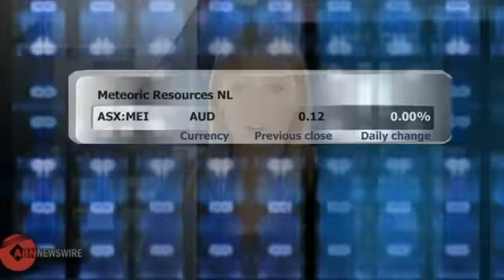ABN Newswire Stocks to Watch: March 17, 2010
(ABN Newswire) - Iron Road Limited (ASX:IRD) said it has raised total funds of A$6.1 million through a placement priced at A$0.64 per share. The shares were predominantly placed to existing institutional investors of Iron Road and new North American based institutional investors. Proceeds from the raising will be used to fund exploration at the Gawler Iron Project and Resource expansion at Iron Road's 100% owned Central Eyre Iron Project. In addition to exploration expenses, funds raised will also be used to meet general working capital needs.

As part of Meteoric Resources' (ASX:MEI) ongoing assessment of iron oxide-copper-gold (IOCG) targets in the Webb area of the West Arunta region of WA, Meteoric is preparing to carry out detailed airborne magnetic surveys on several of these target areas. The aeromagnetic surveys, which are subject to permitting processes normal for aboriginal reserves, together with gravity surveys, will be used to define drilling targets on several IOCG prospects.

Cougar Energy Limited (ASX:CXY) reported a significant milestone in the development of Australia's Underground Coal Gasification (UCG) industry with the successful ignition of the Kunioon coal seam at the Company's flagship Kingaroy plant in central Queensland. The production of syngas has started. It is being processed by the Company's gas processing plant on site and the main flare has been ignited at 11.37 pm last evening. The company and its technology partners will ramp the gasification process up over the coming weeks.

As part of Magnetic Resources' (ASX:MAU) ongoing iron ore exploration in the south west of WA, Magnetic Resources has identified two pronounced magnetic anomalies about 30km northeast of the Newdegate town site and railway line. The new targets bring the total strike length of iron ore targets identified at the Mt Vernon, Sewell, Wubin, Dalwallinu, Jubuk and Quairading projects to 212km.

ABM Resources NL (ASX:ABU) has released results compiled and validated from its regional exploration portfolio and database for the Barrow Creek area in the Northern Territory. Managing Director, Darren Holden said the company continues to uncover exciting drill-hole intercepts indicating potentially large and high grade gold systems in the Tanami / Arunta Regions in the Northern Territory. The results from its Barrow Creek project and Kroda Gold Project once again highlight that ABM Resources has secured one of the most under-developed portfolios in what we believe is the final frontier for major Australian gold discoveries.

AusTex Oil Limited (ASX:AOK) said that drilling of the wildcat Eisenhour #1 well reached a Total Depth (TD) of 4100 feet overnight. The well had oil shows in the Cherokee formation between 3970 feet and 4009 feet, however, Drill Stem Tests conducted on two intervals failed to recover commercial oil or gas. The well has been plugged and abandoned. The company also said drilling operations are underway on the water disposal well located south of the successful Clark #1 Well. Testing of the disposal system should commence next week.

Victory West Moly Limited (ASX:VWM) has completed arrangements for the capital raising of A$1,500,000. These additional funds will strengthen the company's cash position as it continues its exploration programme of its Malala Molybdenum Project, Sulawesi, Indonesia. The funds will be raised via an underwritten placement of 10,000,000 new fully paid ordinary shares at a price of A$$0.15 per share to institutional and sophisticated investors, together with one free listed share option for every two shares acquired through the placement.